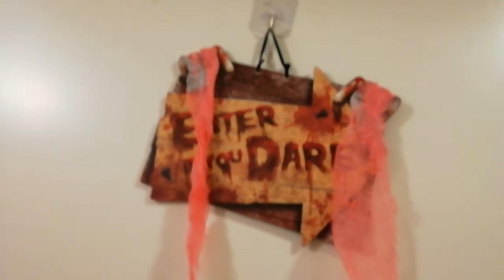HALLOWEENPYNTA TOALETTEN MED MOSTER [SPOOKY MONTH 2022]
I DAGENS SPOOKY MONTH VIDEO SÅ HALLOWEENPYNTA VI TOALETTEN TILLSAMMANS HEMMA HOS MIG!